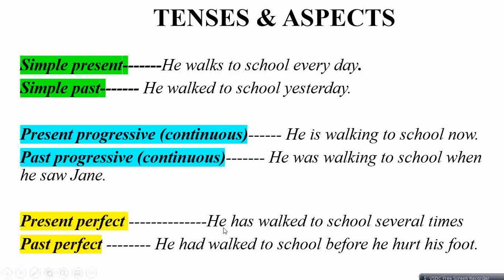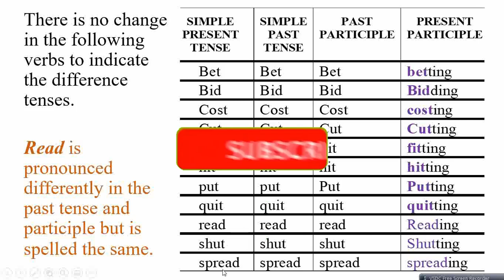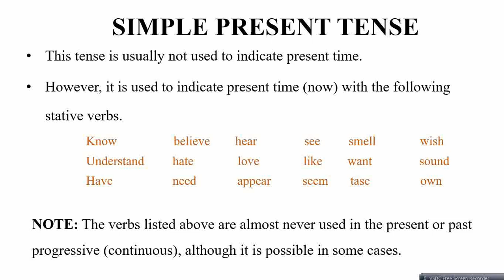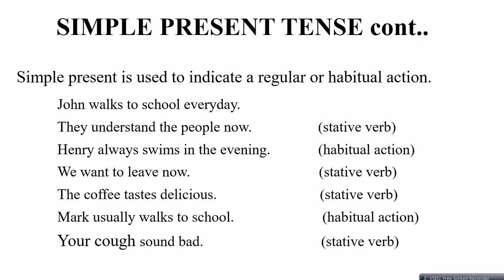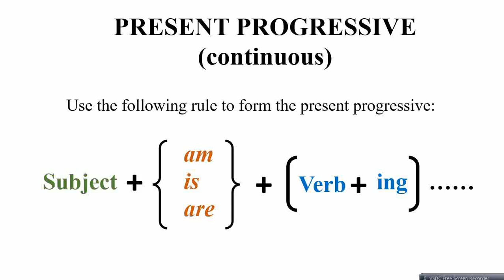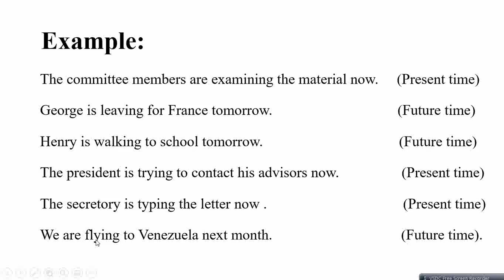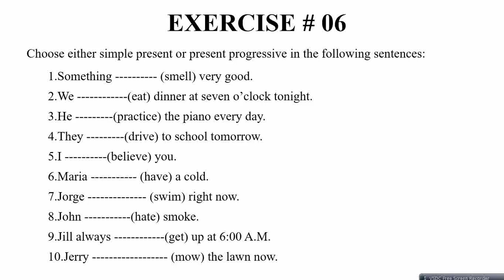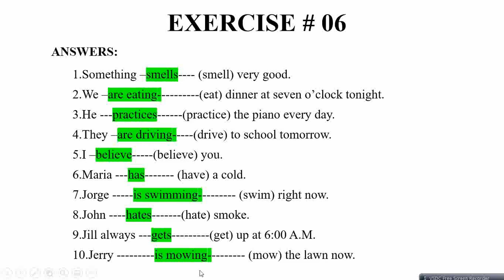Understanding Verb Phrases: Present Tense Explained |English Grammar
In this video, we dive into the concept of verb phrases and explore how they function in the present tense within English grammar. You’ll learn about the structure of verb phrases, their role in sentences, and tips for using them effectively. Whether you're a beginner or looking to brush up on your grammar skills, this video will provide you with the essential knowledge you need.